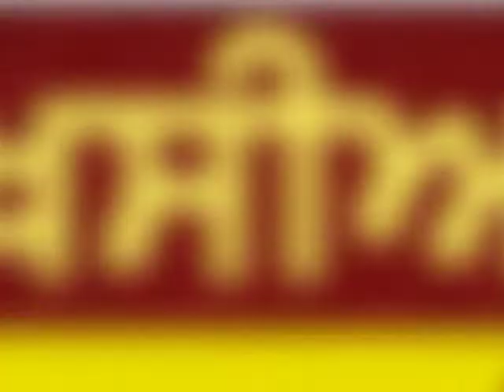Sukhpal khaira spl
Sukhpal Khaira's interview exclusive on India News punjab
Gourav shukla#AAP